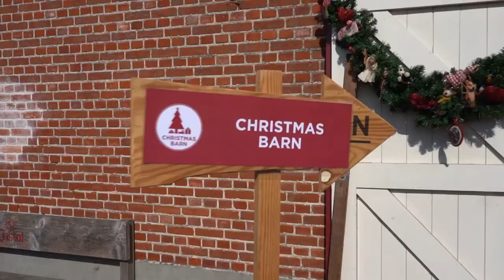Season Of Gifting FR